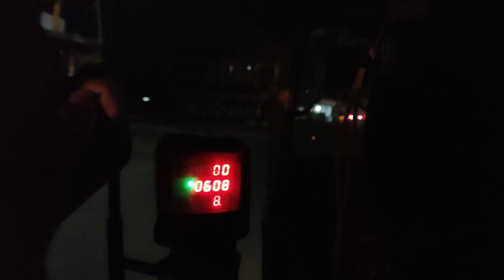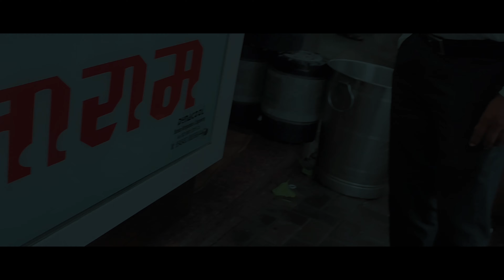The Mumbai vlog and the journey back to home | Bought The Tripod | Rashid Bhai The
Song - Classic Trailer
Elite Alliance Music; Epic Elite (Music Publishing)

Song: Pistachios
Artist: Kia